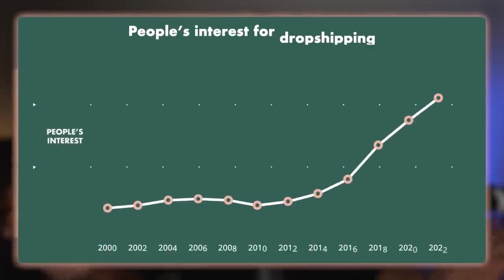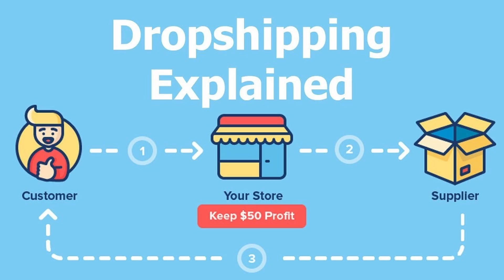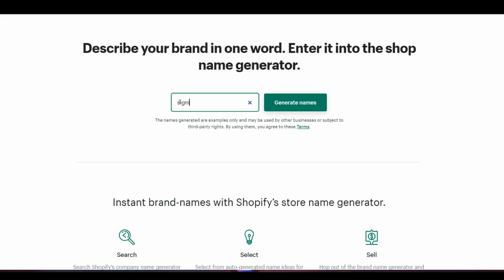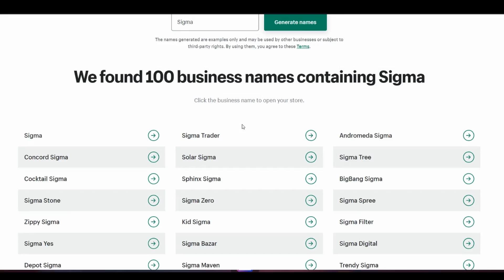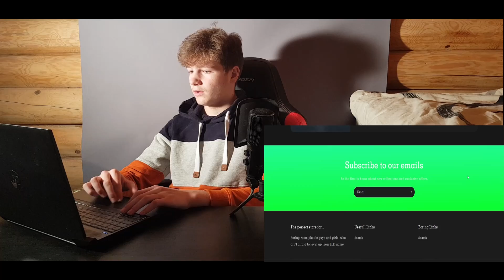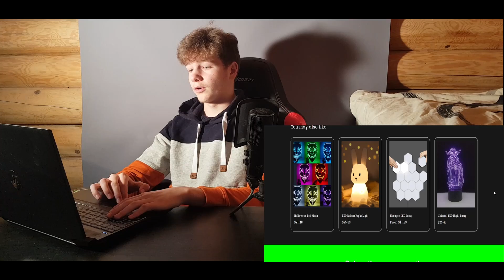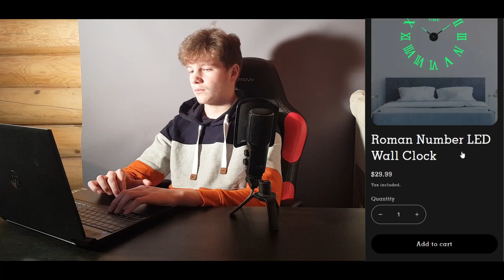Starting the Sebastian Ghiorghiu 250k Dropshipping Challenge With 0$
First video on the channel! Let me know what I should improve for the next videos .

Sign up link: